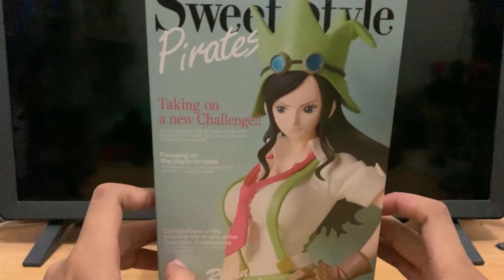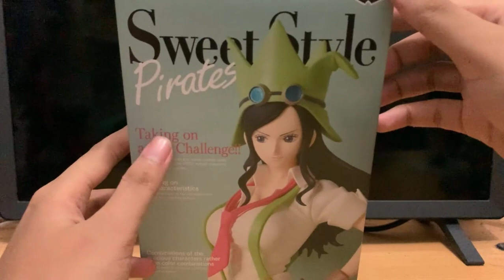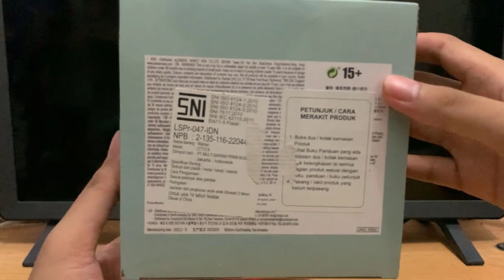UNBOXING FIGURE NICO ROBIN PERTAMA WANGGYYY CUYY - SWEET STYLE PIRATES NICO ROBIN FIGURE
Bagi nakama yang ingin memberikan support
boleh klik link dibawah :

Terima kasih atas dukungan nya my nakama semua~

UNBOXING FIGURE NICO ROBIN SWEET STYLE PIRATES LEO STYLE

Nickname : ˣ᭄MaxierⓌ
Nickname : ˣ᭄Maxie~™

Kode Alliance :
X-World™  (73675177)
X-World Girls